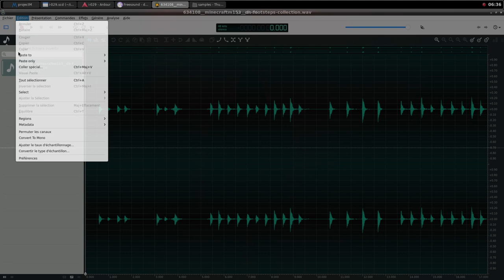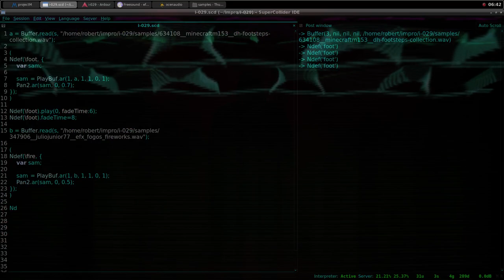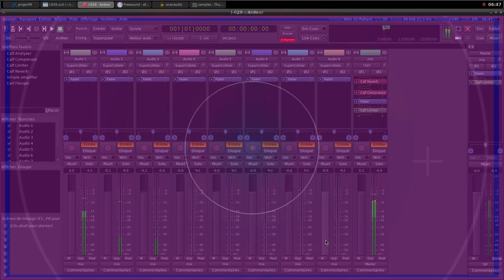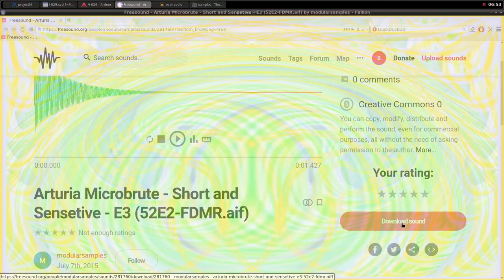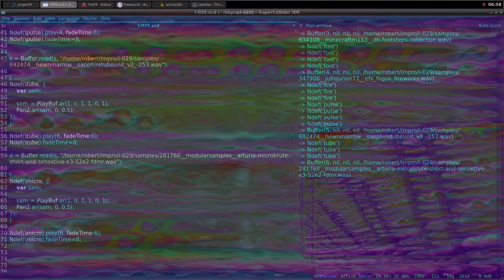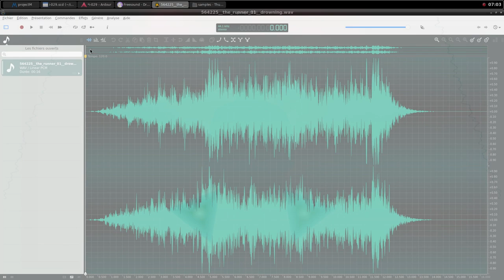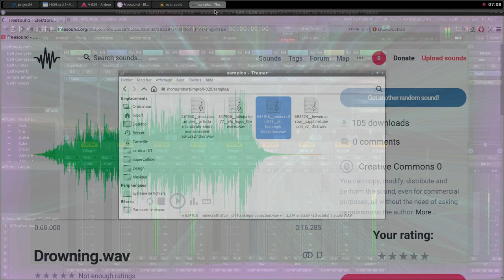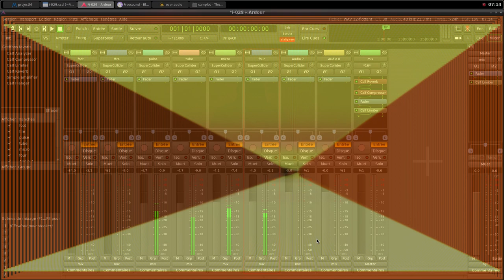Electroacoustic Improvisation 029 (Live coding with Supercollider)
Configuration
Operating system : Archlinux
Digital audio workstation : Ardour
Audio editor : Ocenaudio
Programming : Supercollider
Visualizer : ProjectM
Recording : SimpleScreenRecorder

Samples credits :
281760__modularsamples__arturia-microbrute-short-and-sensetive-e3-52e2-fdmr
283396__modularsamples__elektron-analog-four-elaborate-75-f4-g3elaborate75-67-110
347906__juliojunior77__efx_fogos_fireworks
634108__minecraftm153__dh-footsteps-collection
692474__hewnmarrow__sapphiretubeunit_v2_-253